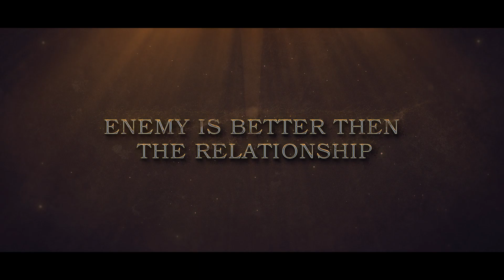MANITHAME | MOTION TEASER | VEERA PARAMASIVAM | BRAMMA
Here its our upcoming webseries... content is based on true events of peoples reaction when we dont have a humanity thounghts...this story explain you everything on your rights againt the political...

casting
Theni JP
theni seenu
satheeshwaran
vijayan
prabu
kattari
ms pandi
veerakumar
saswin veerakumar
kannisamy
vengateshwaran

VEERA PARAMSIVAM

sathya musical

editz by
bramma